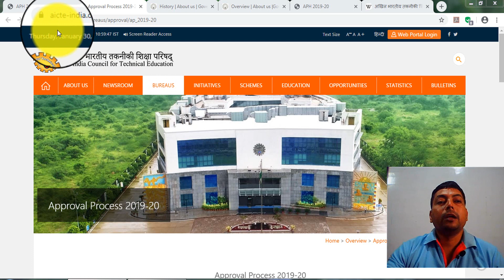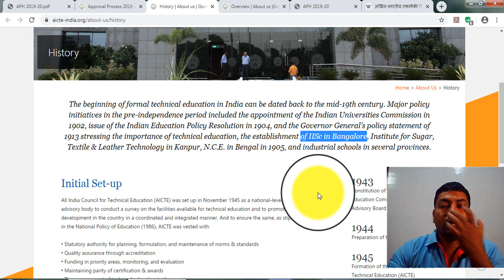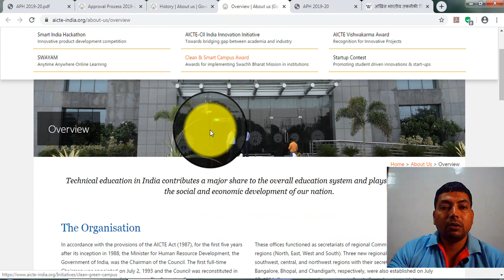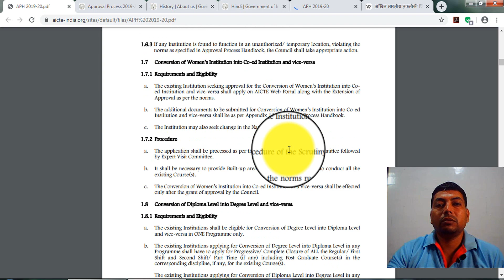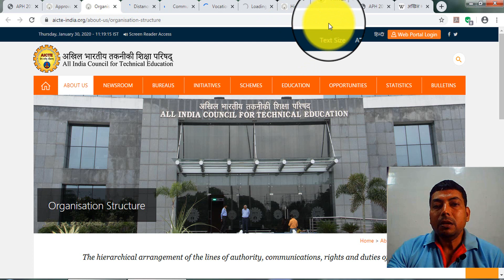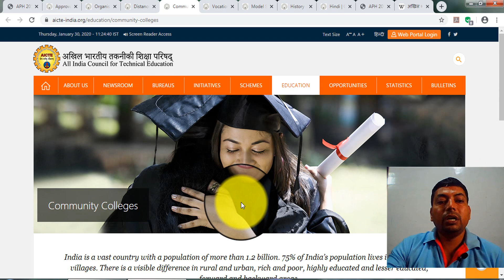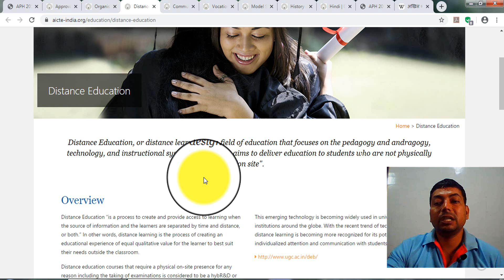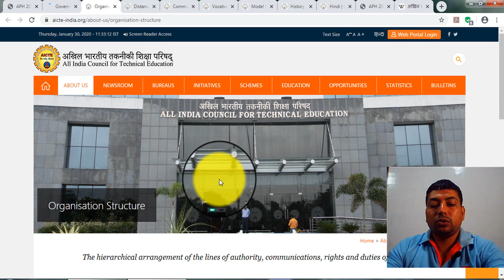AICTE.ALL INDIA COUNCIL FOR TECHNICAL EDUCATION.AKHIL BHARTIYE TAKNIKI SHIKSHA PARISAD.BHARAT SARKAR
HI, FRIENDS
 BOARDS SERIES IN INDIA AND INTERNATIONAL OR ABOARD LEVEL.
THIS IS ALL ABOUT AICTE GOVT OF INDIA.PART 2
PREVIOUS VIDEOS LINKS ARE AS UNDER
plz, like my fb page on :- NKNN